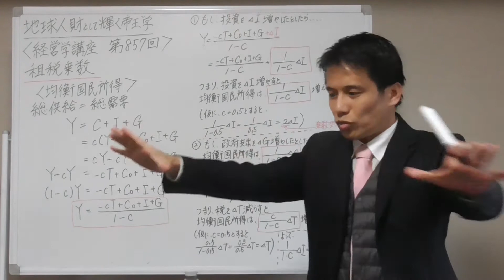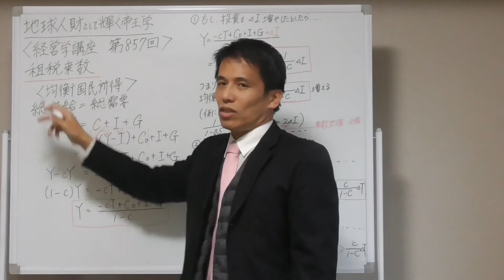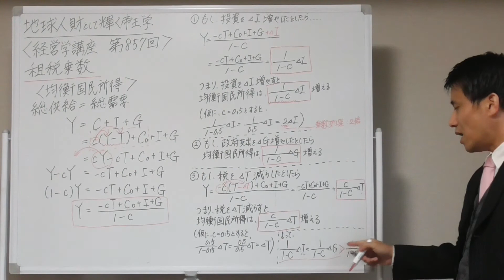経営学８５７ 租税乗数